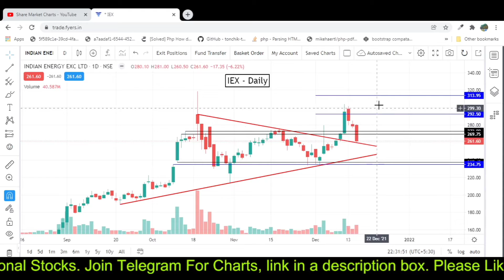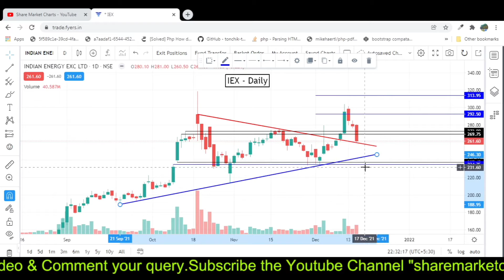indian energy exchange share latest news today | iex share price target tomorrow | sharemarketcharts